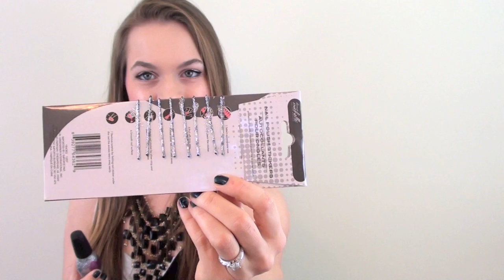NYE Hair: A Chic Way to Dress Up a Simple Style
Products I used:
Verge Curl Styx
Hair Clips from Sallys
Bobby Pins
Sinful Colors Beauty Queen Nail Polish

What I'm wearing:

Dress: Forever 21
Necklace: Macys
Nails: Pixi Beauty Emerald

Makeup:
Eyes: Lorac Pro Palette, Physicians Formula Liquid Liner
Cheeks: taste Blush in Doll Face, Mary Lou Manizer Highlighter
Foundation: Revlon Colorstay and MAC Studio Fix Powder